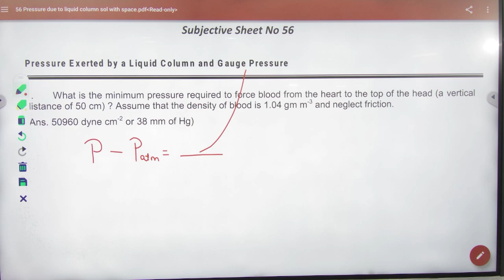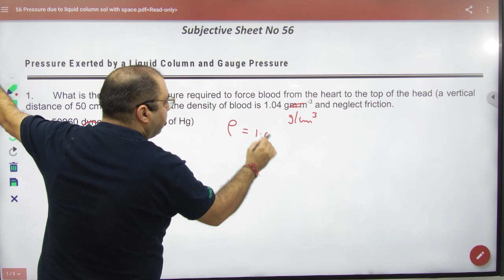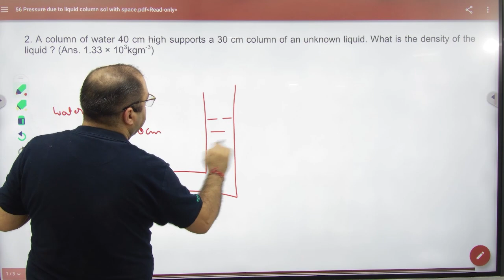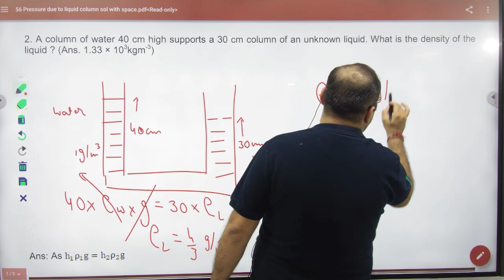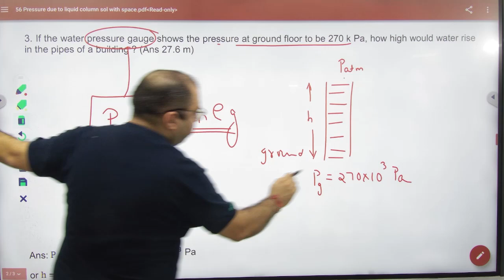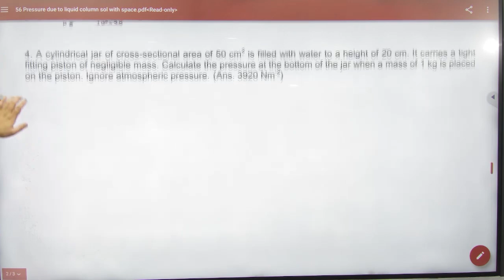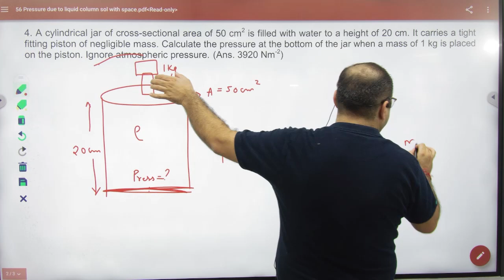10 Numericals on Pressure